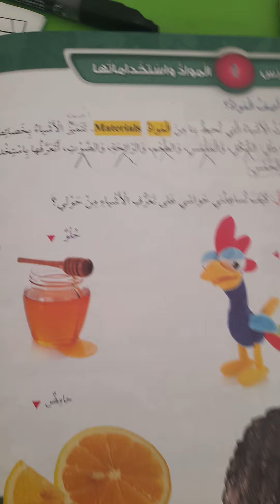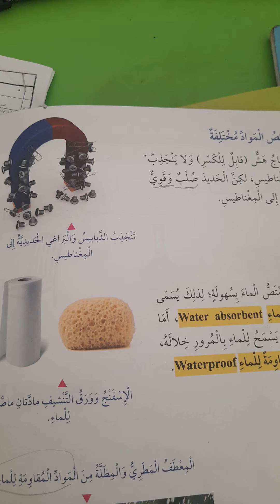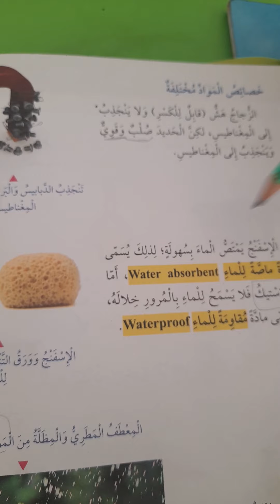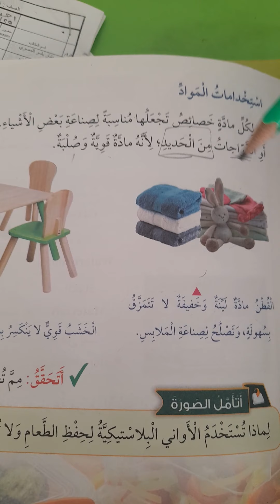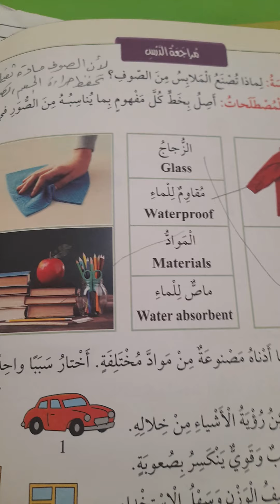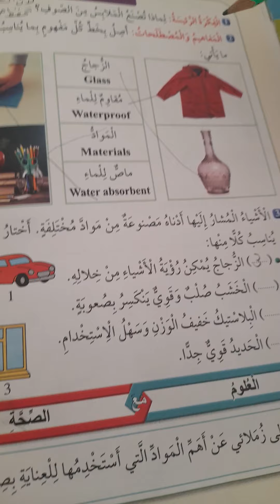المواد واستخداماتها وحل اسئلة نهاية الوحدة الصف الاول أ/ب